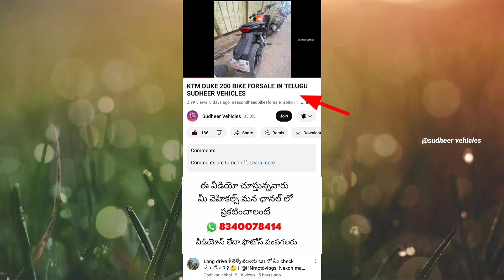HERO HONDA CBZ BIKE FORSALE_అమ్మబడును SECOHAND BIKES FORSALE IN TELUGU